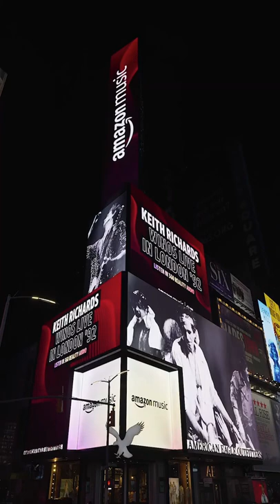“Winos Live In London ‘92” album available now in Sony 360 Reality Audio only on Amazon Music